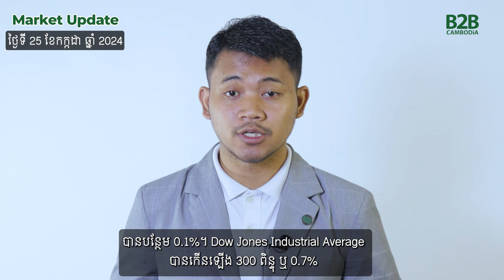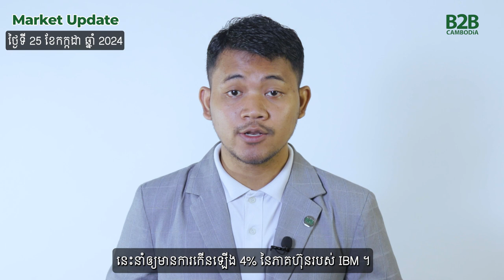Market Update | បច្ចុប្បន្នភាពទីផ្សារភាគហ៊ុន (25 July, 2024)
B2B Cambodia នាំមកជូនលោកអ្នកនូវបច្ចុប្បន្នភាពទីផ្សារភាគហ៊ុនសម្រាប់ថ្ងៃទី២៥ ខែកក្កដាឆ្នាំ២០២៤ ដោយពិនិត្យមើលទីផ្សារមូលបត្រកម្ពុជា (CSX) និងទីផ្សារសកលជាភាសាខ្មែរ។

B2B Cambodia brings you a Market Update for 25 July, 2024, reviewing the Cambodia Securities Exchange (CSX) and global markets in Khmer.